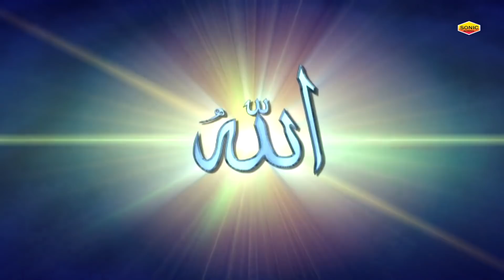Allah Hi Jane Kaun Bashar Hai - अल्लाह ही जाने कौन बषर है || Neha Naaz || Eid Special Qawwali 2022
Album  :  Allah Hi Jane Kaun Bashar Hai
Song  :  Allah Hi Jane Kaun Bashar Hai
Singer  :  Neha Naaz
Label